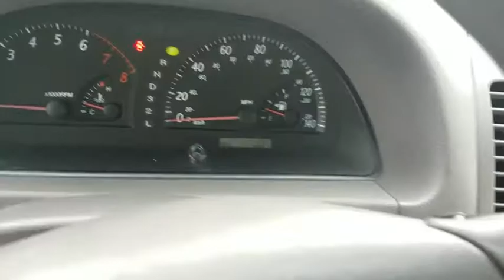2004 Toyota Camry Schaumburg, Arlington Heights, Hoffman Estates, Des Plaines, Palatine, IL 87901A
Lunar Mist Metallic U 2004 Toyota Camry available in Schaumburg, Illinois at Schaumburg Honda. Servicing the Arlington Heights, Hoffman Estates, Des Plaines, Palatine, IL area.

Schaumburg Honda
750 E Golf Rd

Recent Arrival! CARFAX One-Owner. 2004 Toyota FWD Camry Silver 5-Speed Automatic with Overdrive Clean CARFAX. Odometer is 16033 miles below market average!